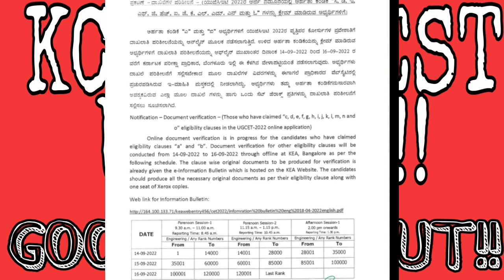KCET 2022 BIG UPDATE|LATEST IMPORTANT NOTIFICATION OUT FROM KEA|students solution